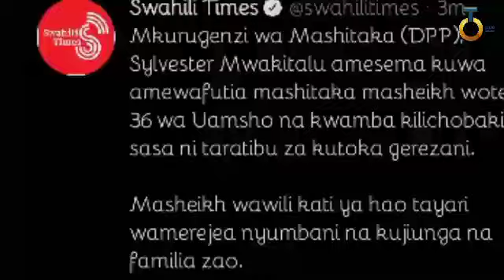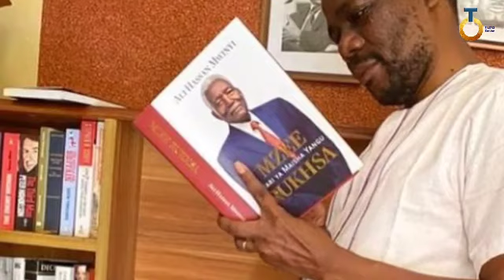BREAKING: MKURUGENZI MASHTAKA ATOA TAMKO ZITO MASHEHE WA UAMSHO MDA HUU | Zitto Kabwe Anena